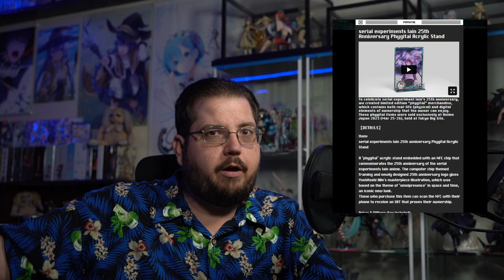Serial Experiments Lain Launches 25th Anniversary Celebration.. with NFTs.. is it all bad though?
Serial Experiments Lain Celebrates 25th anniversary with NFT game.  I look into it!